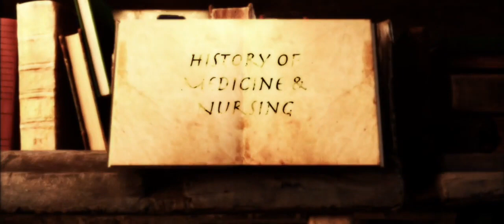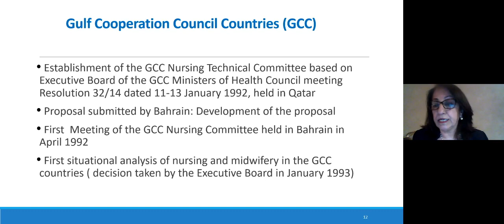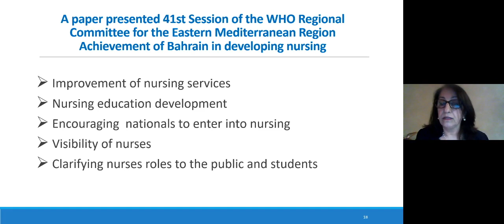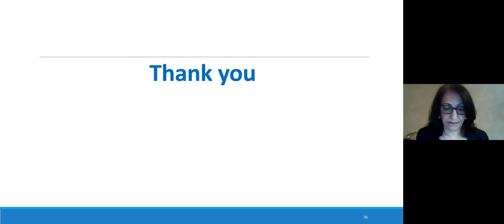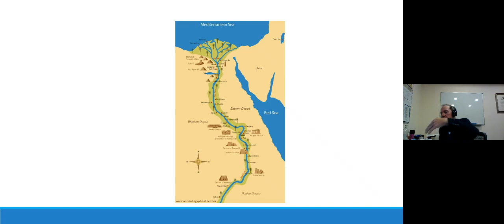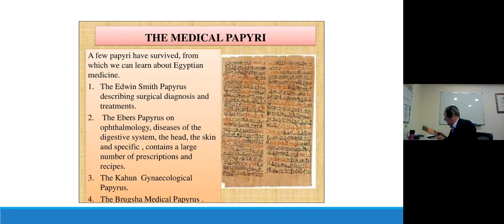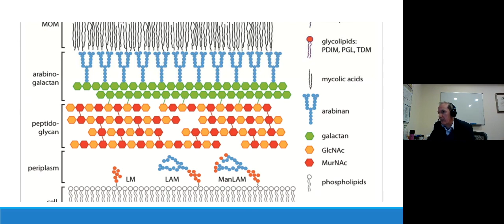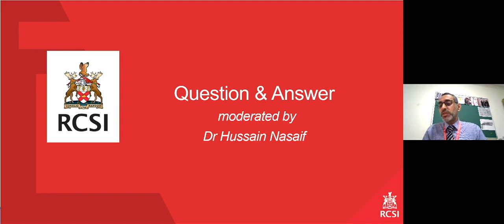History of Medicine & Nursing Webinar Series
23rd November 2021
Hosted by the School of Medicine and the School of Nursing and Midwifery

- Shaping Nursing in the Eastern Mediterranean Region through Bahrain's
  Nursing Leaderships. Presented by Dr Fariba Al-Darazi

- Egyptian Medicine. Presented by Professor John Flood